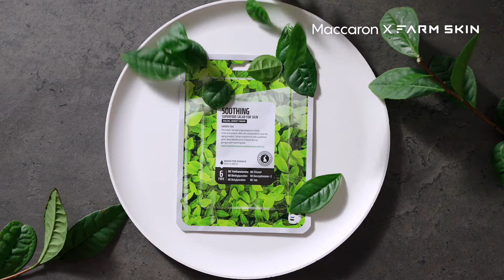Texture Farmskin Superfood Green Tea Soothing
🔍OVERVIEW
✔️Green Tea, helps soothe sensitive and irritated skin
✔️Soothing Mask Sheet
✔️Full of Protective Agents

🤝 Maccaron is Authorized seller of Farm Skin